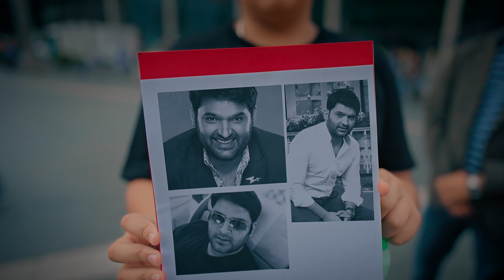Thank You UK | @KapilSharmaK9 UK Tour 2023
No words will be enough to express how you made us feel UK, thank you♥️
Video credits: Simran Gill Pictures